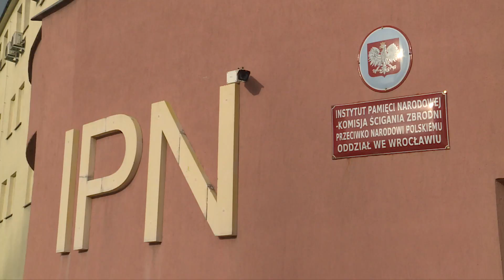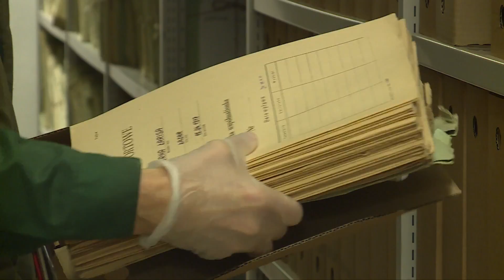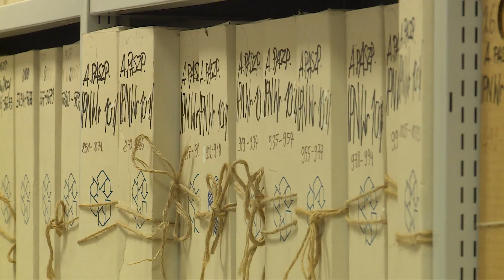IPN otworzy zbiory zastrzeżone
IPN otworzył zbiór zastrzeżony - sprawdziliśmy więc jaka procedura obowiązuje tych, którzy mają uprawnienia lub chcieliby mieć wgląd do tajnych dotąd dokumentów. o szczegółach Marian Maciejewski.